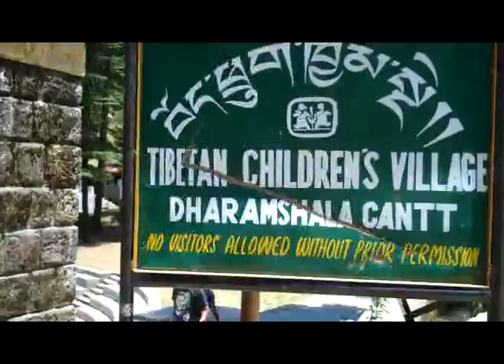nursery rhymes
A pleasant Sunday evening inspired a trip to the baby room in Upper TCV with the following items: Tropicana Apple Juice, Real Orange juice, 3 x Good Day Biscuits, Lays Chips, Lehar Moong Dal, Marie Biscuit & Uncle Chips :-) And this is what the little kids in the baby room had to say... :P